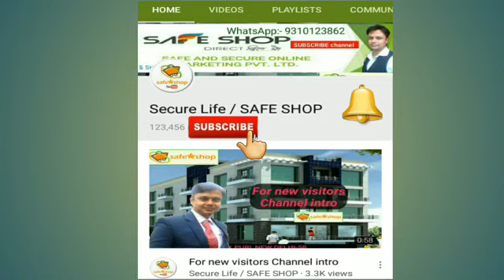SAFE-SHOP अब 15% Extra commission देगा। Lockdown का फायदा उठाकर ज्यादा कमाई करें।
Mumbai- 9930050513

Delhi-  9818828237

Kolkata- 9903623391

Full business plan in hindi
पूरा सेफशॉप प्लान हिन्दी में